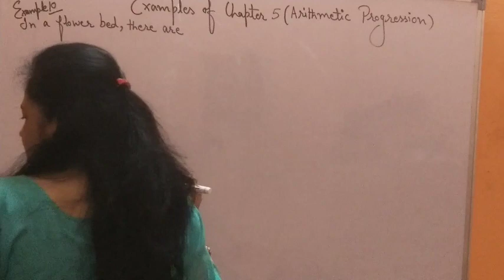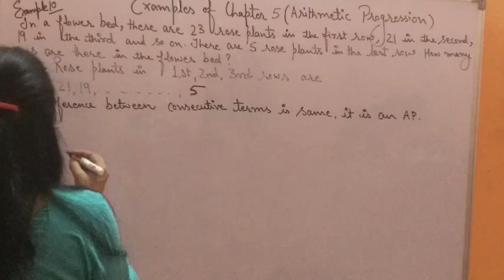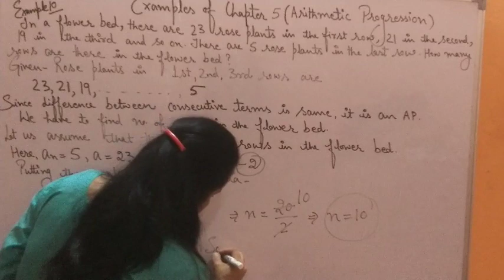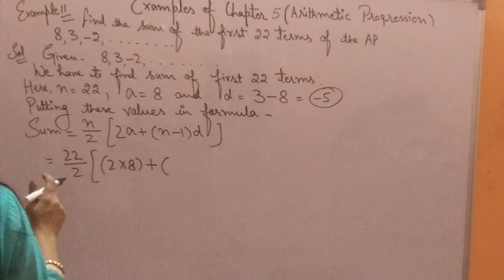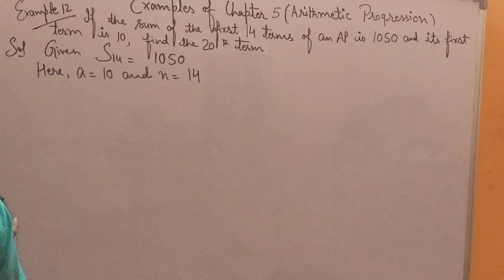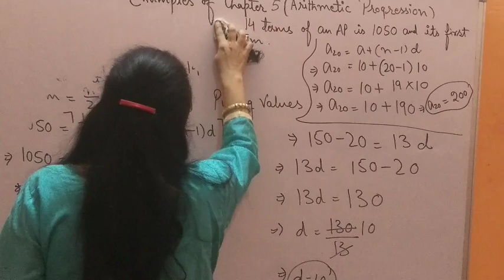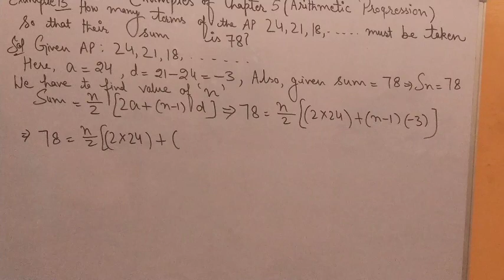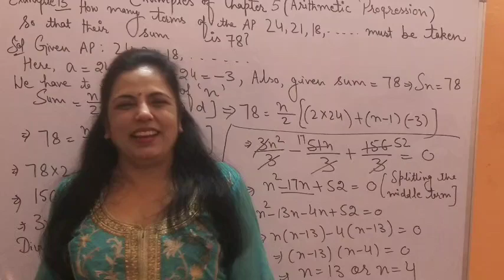Examples of Chapter 5!! Arithmatic Pregression!! Class 10Th.